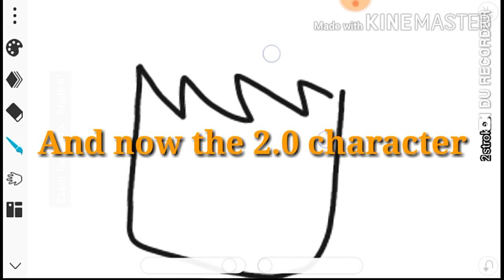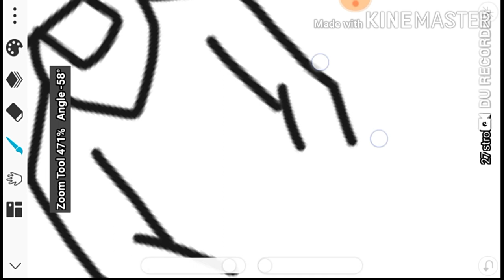2.0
hey guys so 2.0 is here